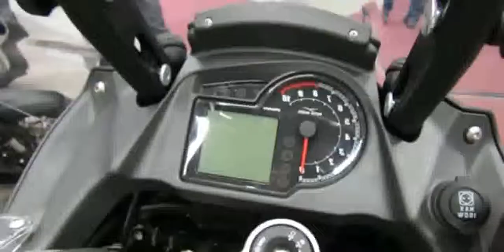2013 Moto Guzzi Stelvio 1200 NTX ABS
2013 Moto Guzzi Stelvio 1200 NTX ABS

Moto Guzzi Stelvio 1200 8V NTX ABS -11 Motorrad 2011
2013 moto guzzi v7 stone
2013 moto guzzi griso 8v se
2013 moto guzzi stelvio 1200 ntx abs
2013 moto guzzi stelvio 1200 ntx
2013 moto guzzi california 1400 custom
2013 moto guzzi stelvio 1200 ntx for sale
2013 moto guzzi v7 racer
2013 moto guzzi stelvio 1200 ntx review
2013 moto guzzi v7 special
2013 moto guzzi v7 stone review